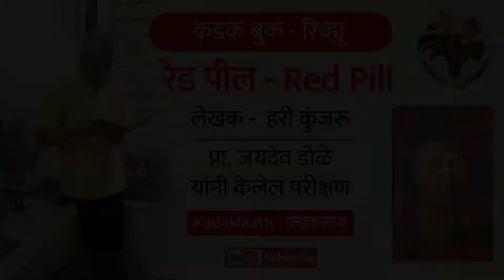Kadaklaath | Kadak Review | Red Pill | Hari Kunzru | Prof. Jaidev Dole | कडकलाथ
कडक रिव्ह्यू ००२ | Kadak Review 002
प्रसिद्ध ब्रिटिश लेखक आणि पत्रकार श्री. हरी कुंजरु लिखित 'रेड पील' (Red Pill) या पुस्तकाचं प्रा. जयदेव डोळे यांनी केलेलं परीक्षण..
प्रा. जयदेव डोळे हे ज्येष्ठ पत्रकार, सुप्रसिद्ध लेखक, ख्यातनाम विचारवंत, दैनिक मराठवाडा या वृतपत्राचे माजी संपादक  तसंच आरेसेस, प्राध्यापक लिमिटेड, खबर, समाचार आदी प्रसिद्ध पुस्तकांचे लेखक आहेत.
A review of the novel 'Red Pill' written by famous British writer and journalist Mr Hari Kunzru.
A review by Prof. Jaidev Dole